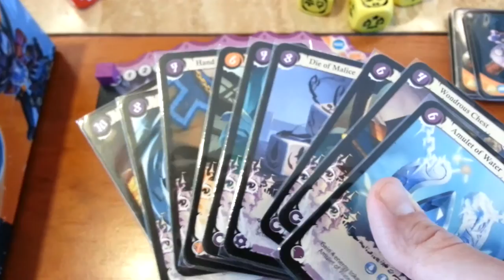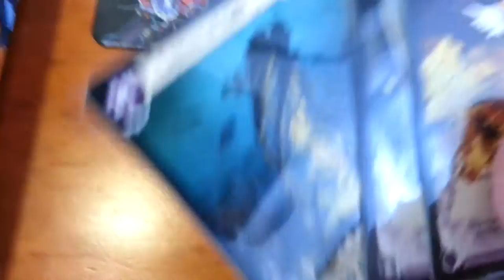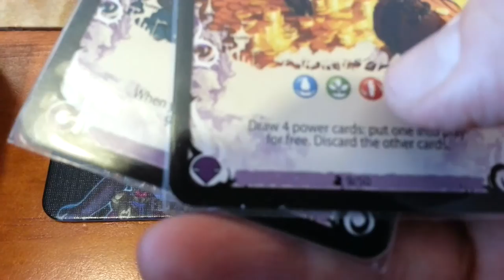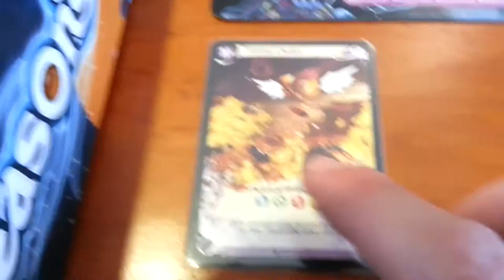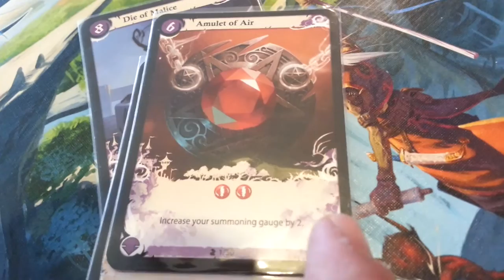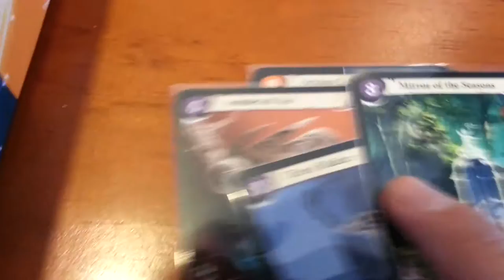Reseña e instrucciones de Seasons (Juego de mesa / Board Game)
Estrenamos intro y nuevo video. En esta ocasión podrás ver cómo se juega y una reseña de Seasons, un juego de Regis Bonnessée publicado por Asmodee en el 2012.

No olviden visitarnos en Instagram, Vine, Facebook y Twitter.